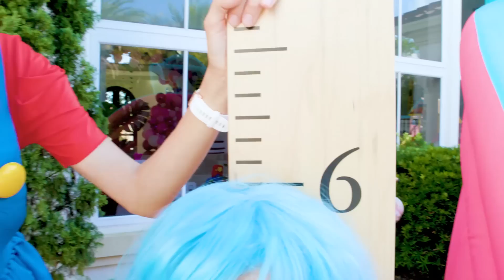बच्चे रंगीन पूल में खेलते हैं